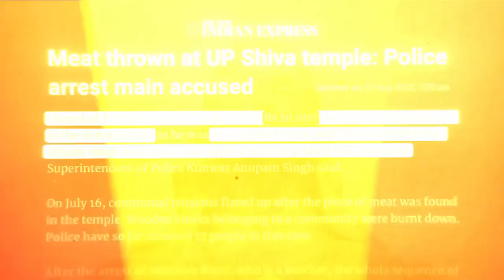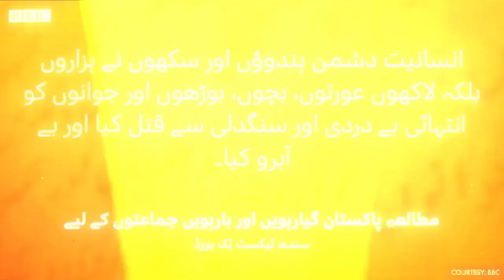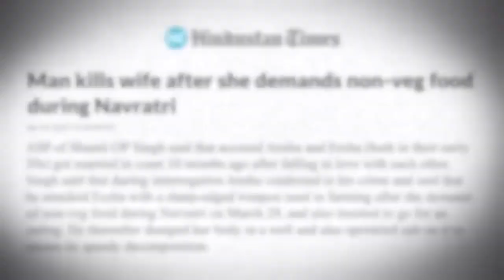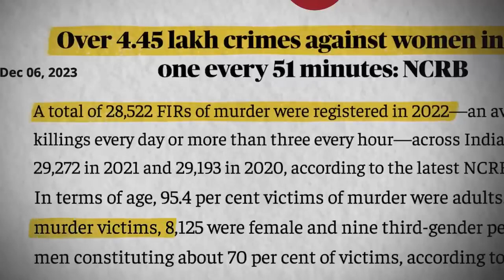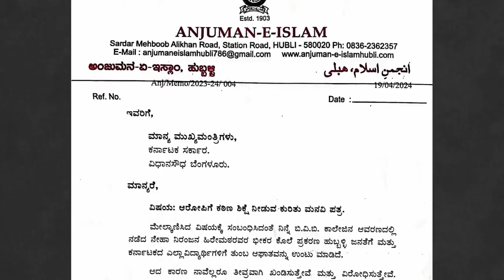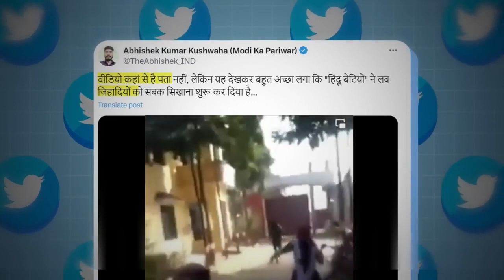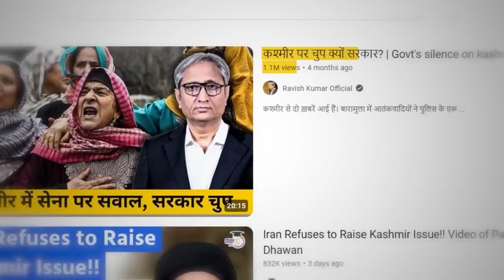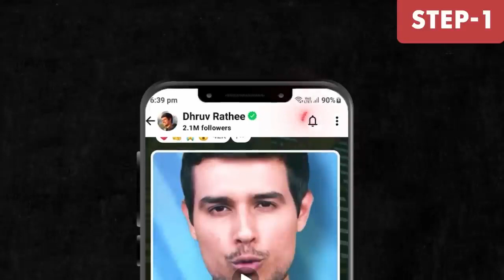हिन्दू-मुस्लिम ब्रेनवॉश एजेंडे को DHRUV RATHEE ने किया एक्सपोज़ |Dhruv Rathee New Video on Brainwash